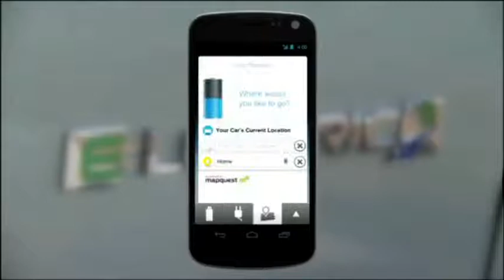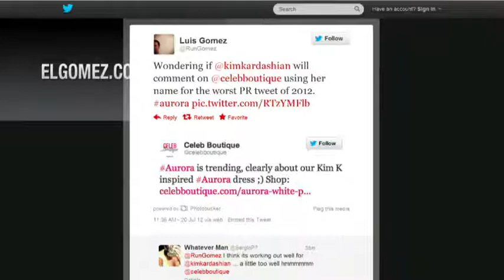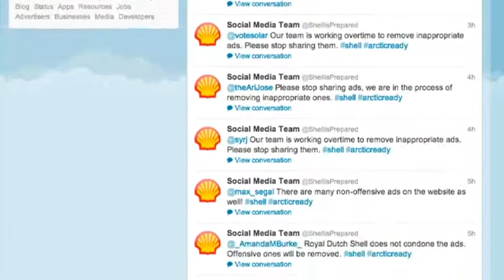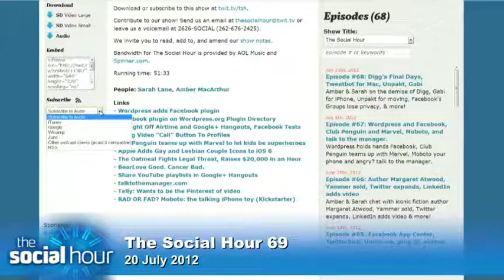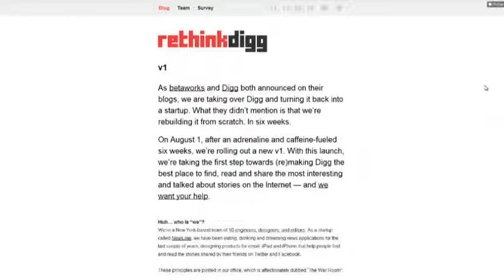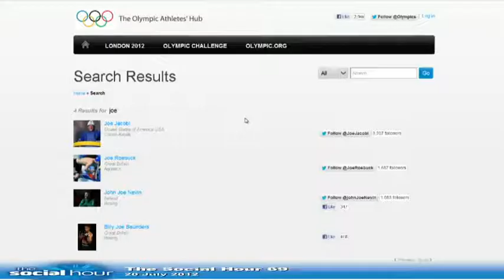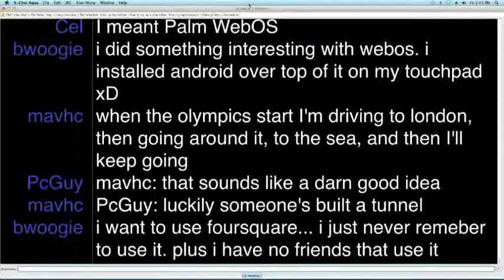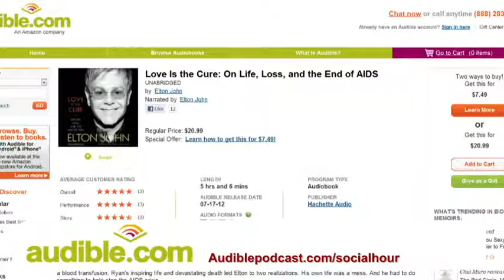The Social Hour 69: Can Marissa Mayer Save Yahoo? Digg's Rebuild, Flipagram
When social gaffes go very wrong, Greenpeace parodies Shell, Flipagram, Rethinking Digg Save Flickr, Marissa Mayer!

Running time: 57:36